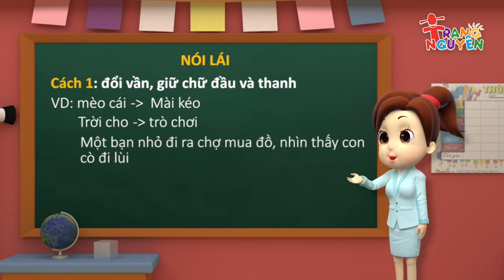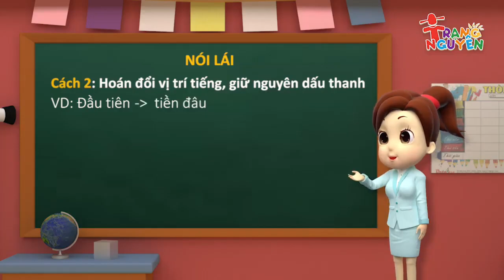1️⃣8️⃣Nói lái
1️⃣8️⃣👉👈 "Phong ba bão táp không bằng ngữ pháp Việt Nam" là câu được dùng để chỉ về sự phong phú của tiếng Việt. Đây là lý do mà những câu nói lái, nói ngược lại được sử dụng nhiều trong cuộc hội thoại hằng ngày nhưng vẫn khiến người được hỏi vò đầu bứt tai nghĩ câu trả lời.

😘😘😘Nói lái chỉ là cách nói vui, làm sinh động hơn câu nói trong giao tiếp và trong cuộc sống đời thường, nhưng vẫn có những câu từ mang theo hàm ý phê phán và phản ánh chân thật một điều gì đó. Muốn có cách nói lái điệu nghệ nhất cũng đòi hỏi sự trải nghiệm đời sống phong phú, nghe nhiều biết nhiều, tiếp cận nhiều hiểu nhiều.

Hết một năm
Chả thấy gì
Chỉ thấy già 😄😄😄

1. Tôi lấy vợ - Vơ lấy tội
2. Tại mày xui -Tụi mày sai
3. Đụng là cháy - Chạy là đúng
4. Bà đó bị bò đá
5. Xương chó - Cho sướng
6. Hương qua đèo - Heo qua đường
7. Ta không thể ngủ - Ngu không thể tả
8. Cò không tiến -Tiền không có
9. Tao nên lười - Tươi lên nào
10. Thưa có rằng - Răng có thừa
11. Cười là phải thế - Thề là phải cưới
12. Bao lãnh đạn - Ban lãnh đạo